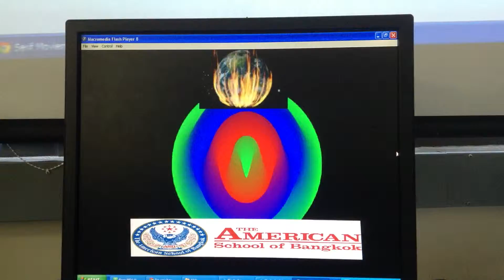August 14, 2014